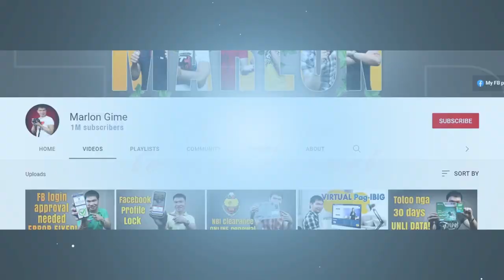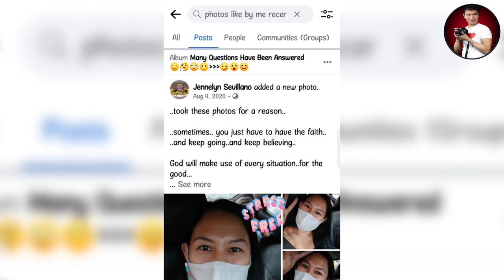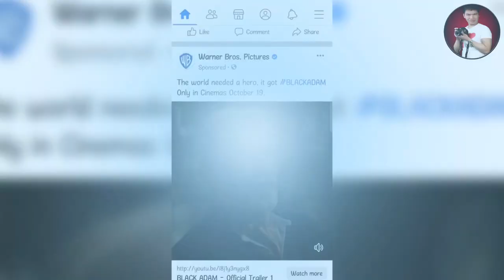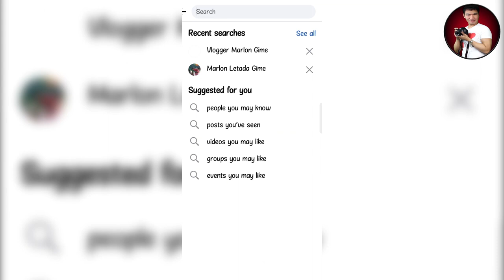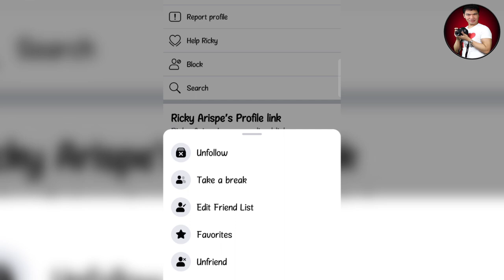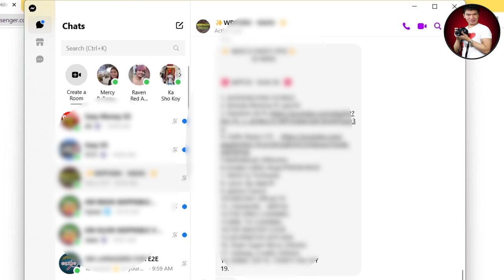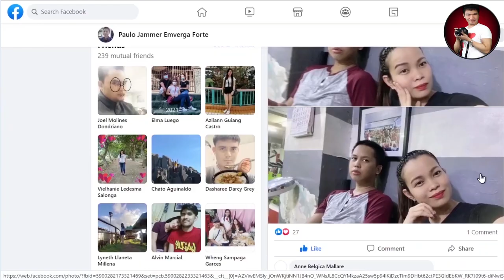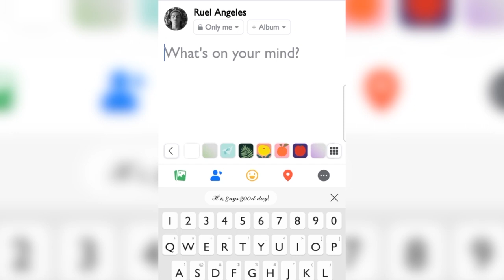TOP 13 FACEBOOK TIPS AND TRICKS (2022)｜Facebook Tricks Na Dapat Mong Malaman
Hi Guys,

Watch this video in full for you to know the Top 13 Interesting Facebook Tips and Tricks.

NOTICE:
REUSING this video WITHOUT MY PERMISSION is against the COMMUNITY STANDARDS on DUPLICATE VIDEOS.

12 SECRET MESSENGER TRICKS YOU NEED TO KNOW (2022)｜Facebook Messenger Tricks and Hacks